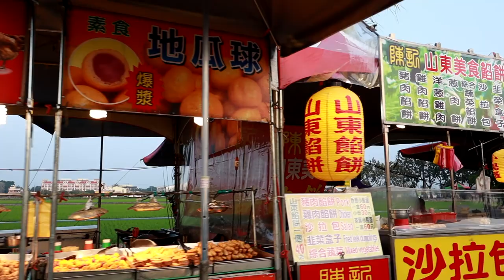台南林初埤木棉花道⎜全球最美麗花海街道之一⎜火紅的蓮花池人氣打卡聖地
《花況與導航》
1. 每年花期約3月至4月中上旬，花期約莫2週（花況視實際氣候影響）
2. 冬季的木棉樹呈現枯枝的樣貌，隨著春天的腳步，出現一顆一顆的花苞，盛開的時間受到氣候變化，每年皆不同，建議可以關注西拉雅粉絲團，即時掌握每年花況情報。
3. 由於花道位於鄉間小路，尋訪景點時容易錯過或者迷路，建議可利用Google Map定位「白河林初埤木棉花道」或「白河區玉豐國小」、「白河區大竹國小」等地點。
4. 建議導航可定位「白河林初埤木棉道」或附近之白河區玉豐國小或白河區大竹國小前往。

資料來自：西拉雅國家風景區